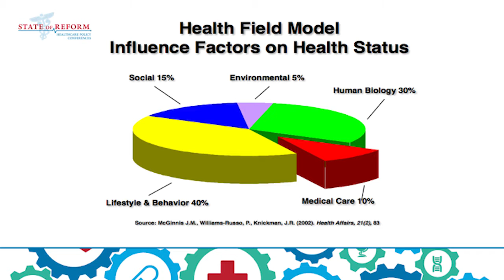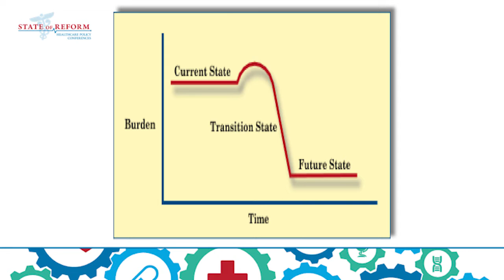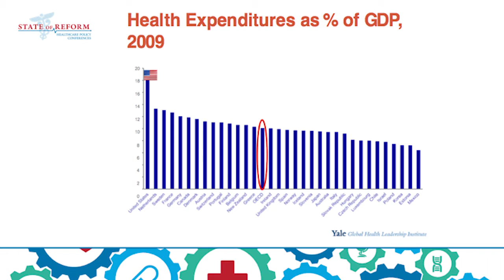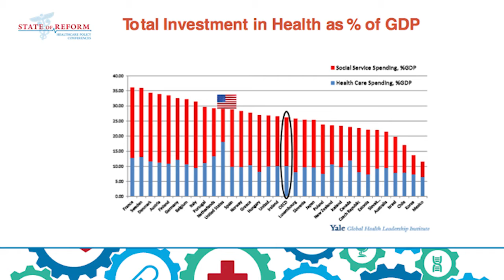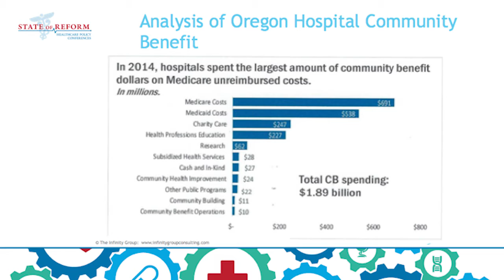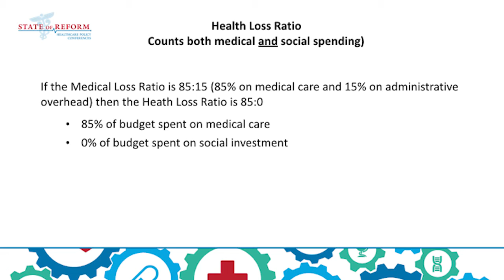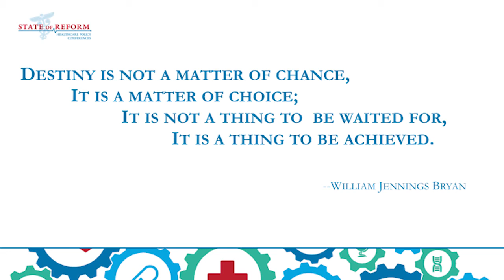2016 State of Reform Oregon Keynote W/ John Kitzhaber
Updated slide